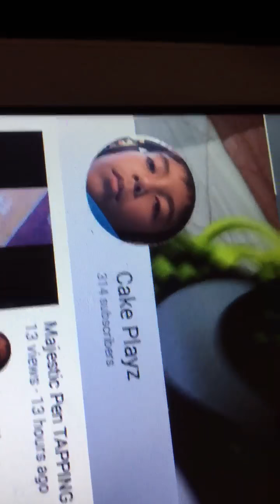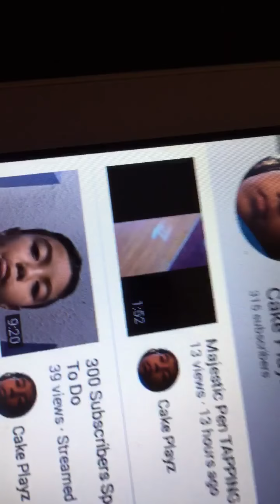Videos Are Getting Deleted